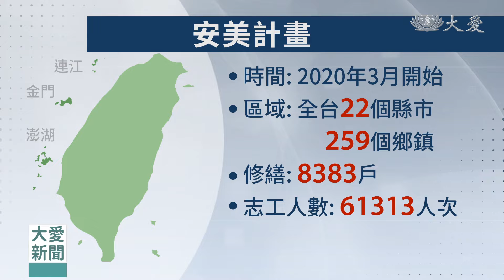安美專案落實社區 綿密網絡守護長者｜大愛新聞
亞太暨台灣永續行動獎，將在8月8號頒獎，慈濟的「安美專案」獲得台灣永續行動獎金獎肯定，「健康故事屋」獲得銀獎。以安美專案來說，這項計畫，2020年3月開始推動，強調安穩家園、美善社區，志工走入偏遠社區，替長輩加裝安全扶手，照明設備，避免他們跌倒，過程中發現有些長輩需要關懷，於是就變成長期的陪伴。如今，善足跡遍及台灣22的縣市，連離島都有服務，落實親幫親、鄰幫鄰。